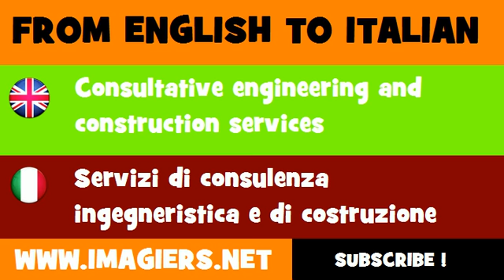FROM ENGLISH TO ITALIAN = Consultative engineering and construction services